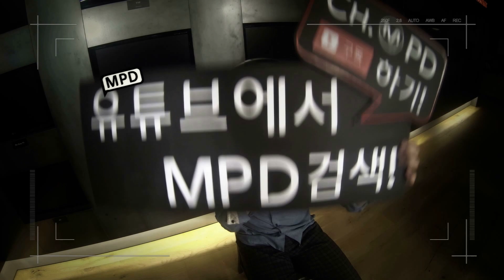[MPD직캠] 트와이스 직캠 Cheer Up TWICE Fancam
ch.MPD
TWICE - Cheer Up / Full ver.